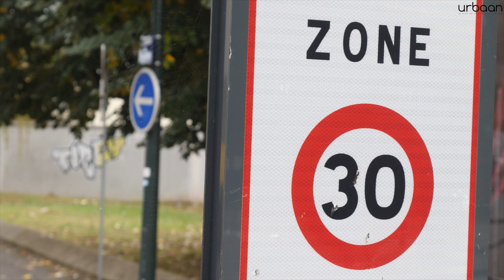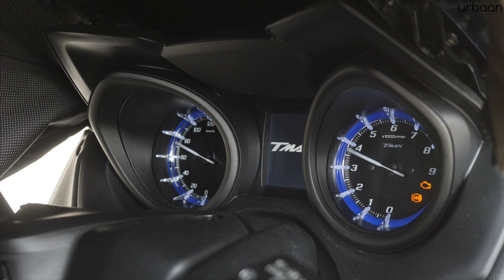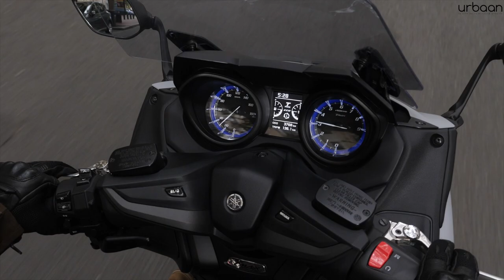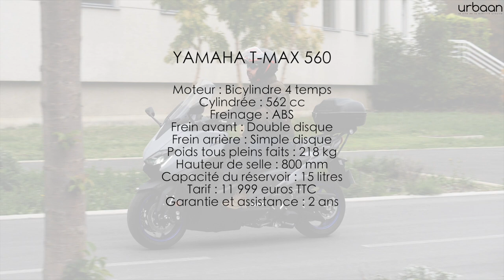Essai Yamaha T-Max 560 - 2020 - urbaanews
Véritable icône sur le segment des maxi-scooters, le Yamaha T-Max est plébiscité depuis des années pour ses formidables qualités dynamiques proches d’une moto. Au fil des évolutions, ce modèle n’a jamais rien perdu de son aura auprès des urbains qui voient en lui la machine ultime pour se rendre d’un point A à un point B en un temps record. Mais qu’en est-il réellement sur le terrain ? Le Yamaha T-Max est-il le citadin idéal ?